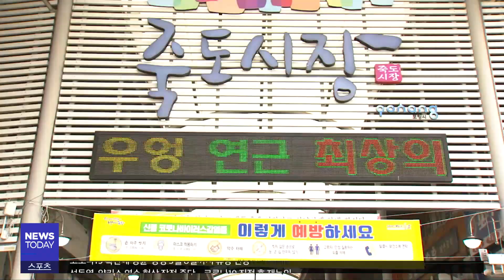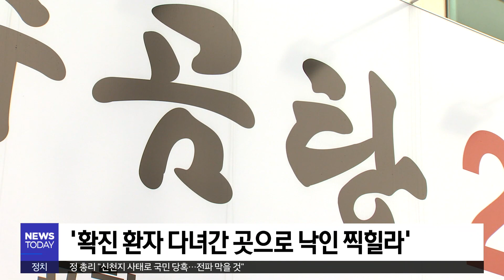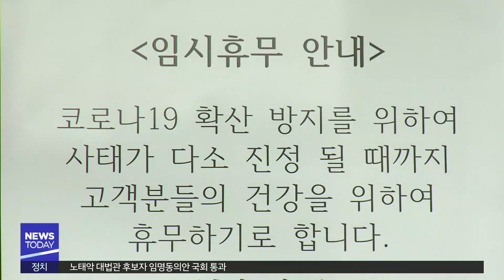[대구MBC뉴스] 줄줄이 '임시휴업'‥지역경제 '올스톱'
내용: 줄줄이 '임시휴업'‥지역경제 '올스톱' - 박상완 기자 (포항M)